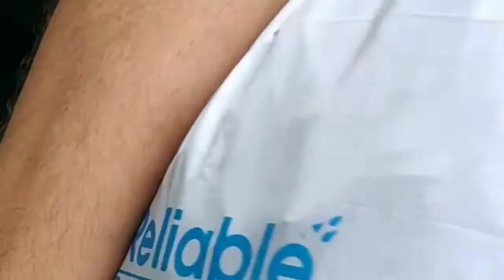Visapur fort, Lonavala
Visapur fort is next to lohagad fort in lonavala.